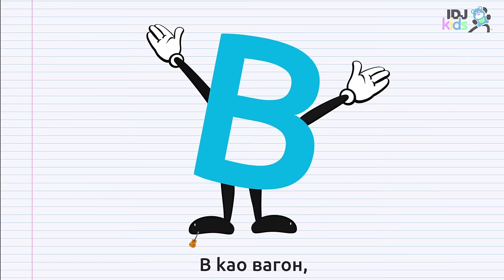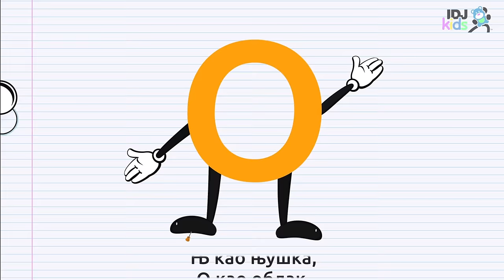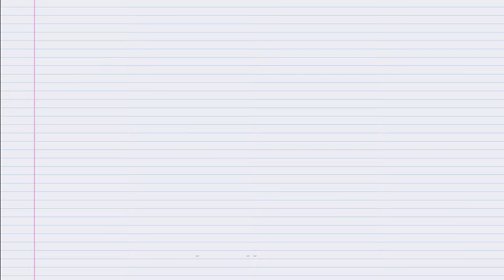AZBUKA // NAJLEPSE DECIJE PESME //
IDJKids™ je novi Youtube kanal namenjen našim najmladjim drugarima.

Production: IDJKids
Design & animation: Jovan Kosovac